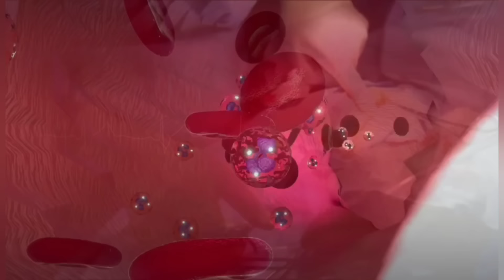🔸Testimonio de ECM: "No hablen mal de Dios".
Marcos tuvo una ECM y tuvo la amabilidad de compartir su experiencia con nosotros. Algo común entre las personas que viven esas experiencias, es que viven a su regreso sin miedo a la muerte, con más bondad y generosidad  hacia las personas, animales y el mundo en general, y, en algunos casos, quizás según su cultura, llegan a convertirse o a ser mejores cristianos.

Hay casos de experiencias cercanas a la muerte, las llamadas ECM, que pueden dar otra perspectiva a tantos que no creen en la vida futura ni en el más allá. Pero igualmente  servirá  a aquellos  que, aún  diciéndose creyentes, necesitan un estímulo para vivir mejor la vida presente, ya que Dios nos espera con los brazos abiertos para recibirnos con todo su amor a nosotros sus hijos. Y nosotros debemos responder  a su  amor con  nuestro  amor, para  que, en  el  momento  de nuestra  revisión  final  de  vida, podamos  sentirnos orgullosos de cómo hemos vivido y no tengamos que
lamentarnos de algo que ya no podemos enmendar.